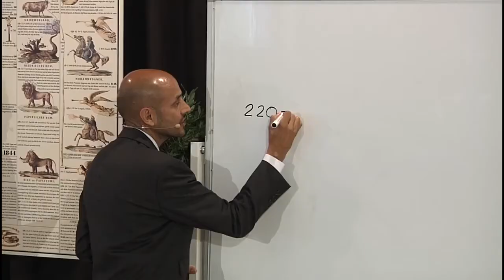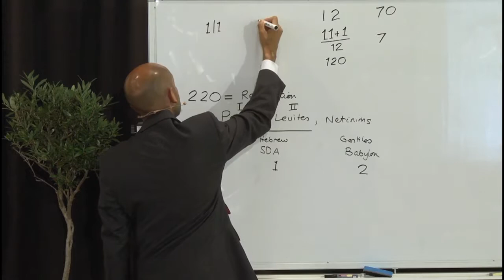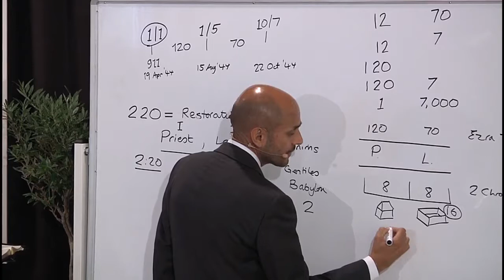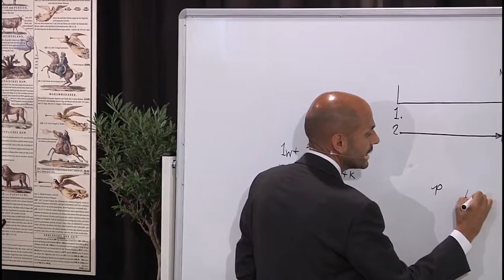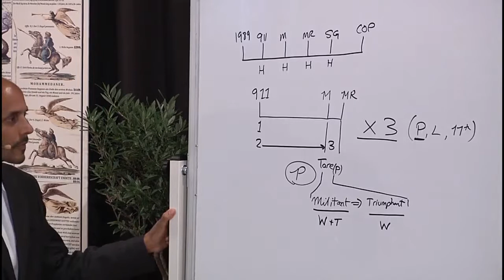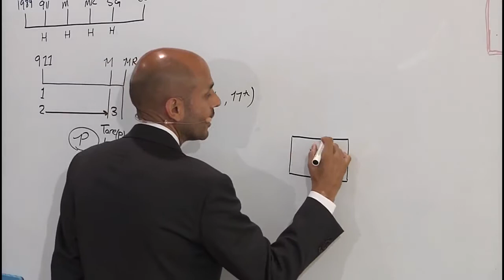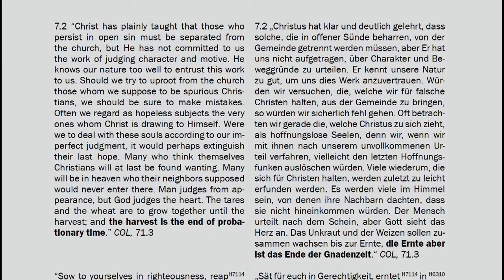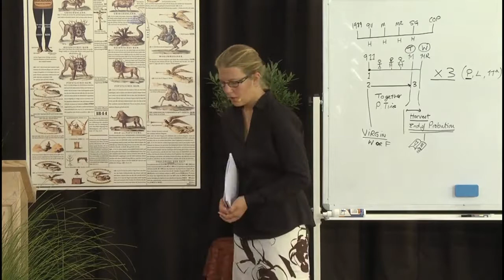7. The Work of the Third Angel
Parminder Biant, September 2016. Germany